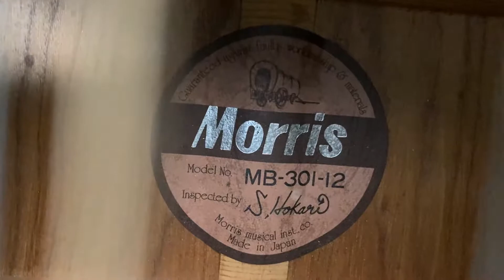MORRIS 12 Strings Acoustic Guitar MB-301-12 Made in Japan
Condition Rating(80/100)

Guitar has some scratches on the body.

The guitar is overall in Beautiful and very good working condition.
The fret condition is very good(Fret life left 80%)

Please check my store.